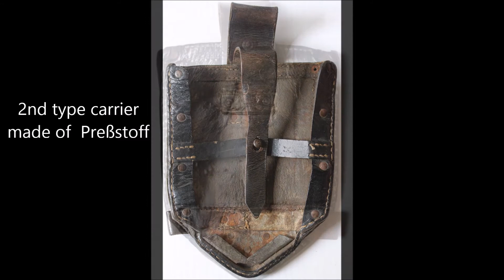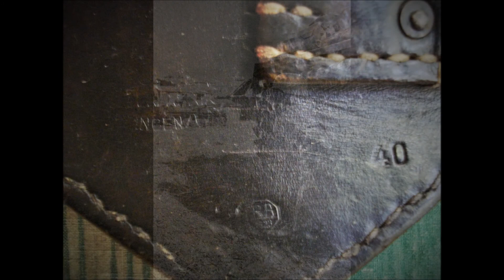zusammenklappbare Schanzzeug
Quick presentation of the zusammenklappbare Schanzzeug (folding shovel) with carriers.

This channel has educational purposes only and has nothing to do with politics. This channel does not support any national-socialist or fascist ideology as well as far right political parties. This channel is dedicated to the frontline german soldier of WWII only, to his uniform, equipment,  awards, everything that shaped what he was, including him, in the purest prussian spirit. Our dedication mostly goes to the Wehrmacht Heer, the prussian component of the german army, but the Reichswehr, the Imperial Army and the old prussian army are also important for us as the Heer finds all of its roots in them. All items shown are original. This channel must be seen as a virtual museum only.